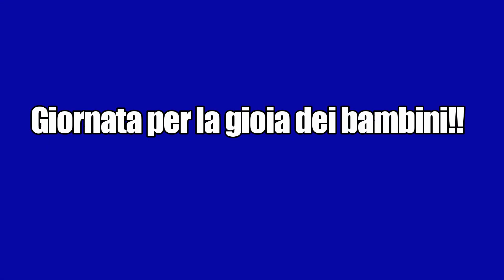Acquapark Verde Azzurro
Giornata con la famiglia